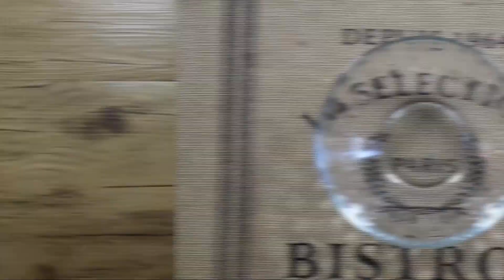Alitas en salsa BBQ 🍗😋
Disfruta de unas irresistibles alitas de pollo en salsa BBQ, perfectas para cualquier ocasión. Esta receta fácil y rápida te enseñará a preparar alitas jugosas y llenas de sabor, con una salsa BBQ casera que encantará a todos. Ideal para compartir con amigos y familiares en tus reuniones y fiestas.